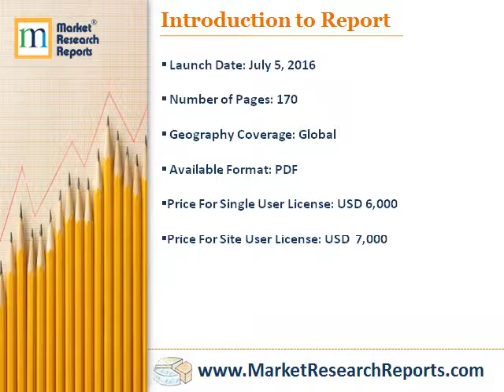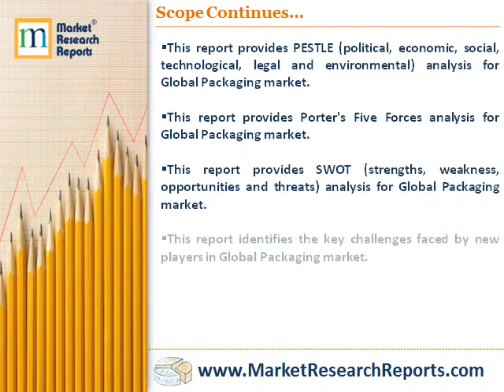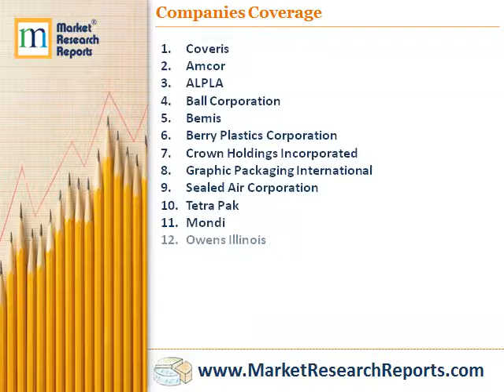Global Packaging Market 2016 - 2020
Market Research Reports, Inc. has announced the addition of “Global Packaging Market 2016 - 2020" research report to their offering.